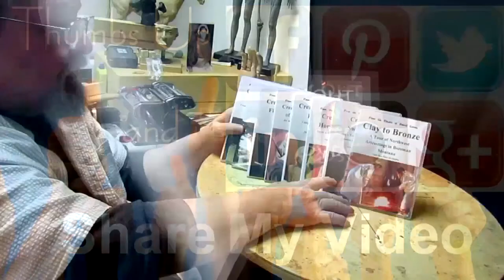Crazy Horse - The Clay is Ready to Go to the Gallery Tomorrow